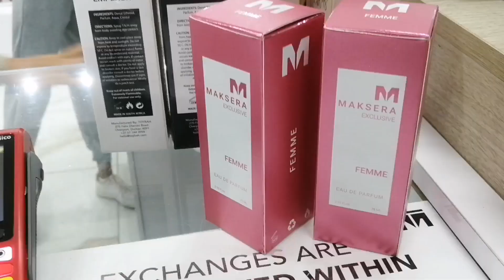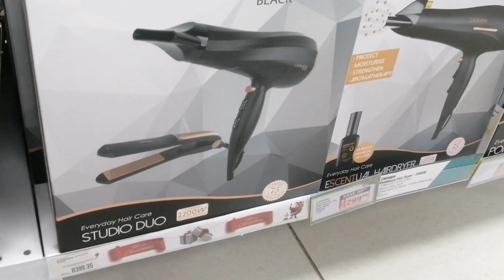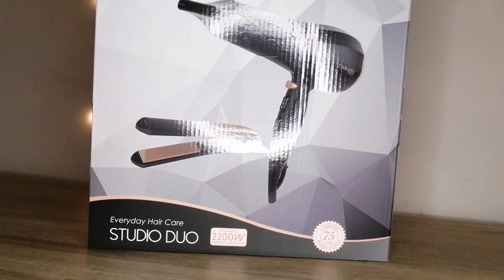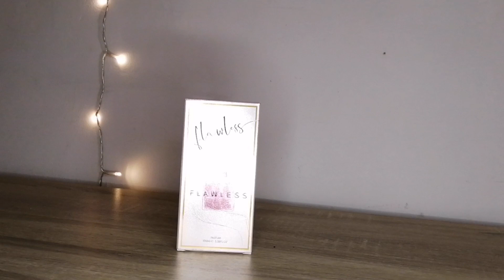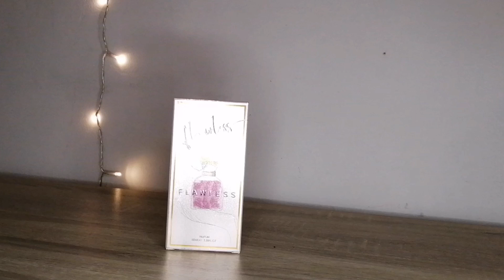VLOG 22 | ERRANDS & CHRISTMAS SHOPPING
Hello Sanibonani, I hope you guys are good. So, this video was taken in December when I was preparing to go home for Christmas, so it's a bit late.

1. Song title: Dreams come true X Kanye